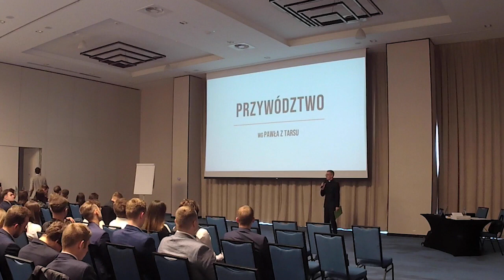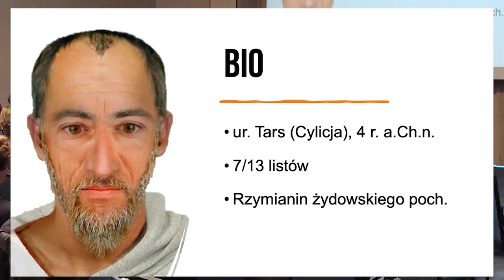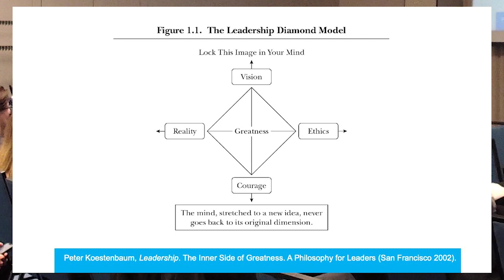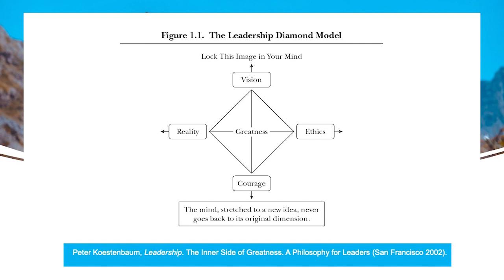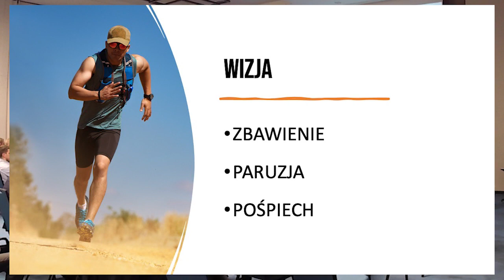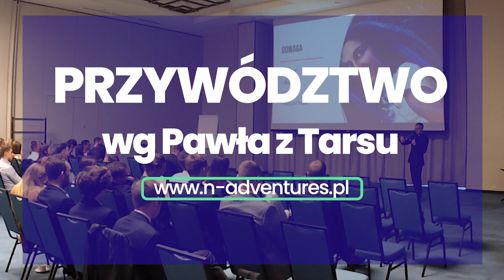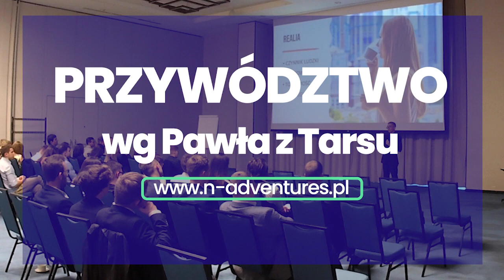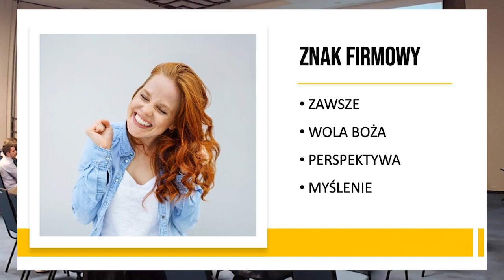Sekret przywództwa wg Pawła z Tarsu.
Dobry lider/przywódca także dziś jest na wagę złota. Wielu żyje w przekonaniu, że świetnie przewodzą różnym grupom. Niestety nie potwierdzą tego często ci, którzy muszą znosić takie "byle jakie" przewodzenie. Jaki jest sekret dobrego przywództwa wg św. Pawła? Posłuchaj mojego wykładu, może się wyjaśni:-)